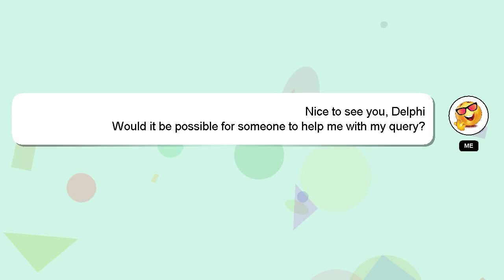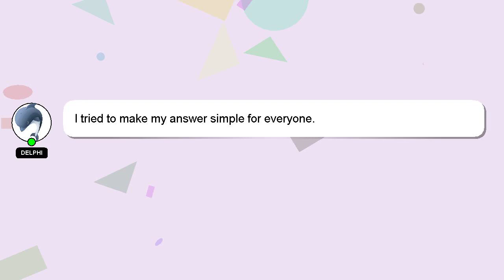How to introduce butter to baby?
A brief introduction of myself, Howdy, my name's Delphi. I help you answer your questions. - How to introduce butter to baby?

A 'heart' from me will be given as a sign of appreciation for your answer.

*2 What we are experimenting :*